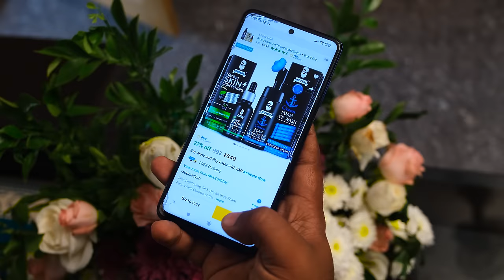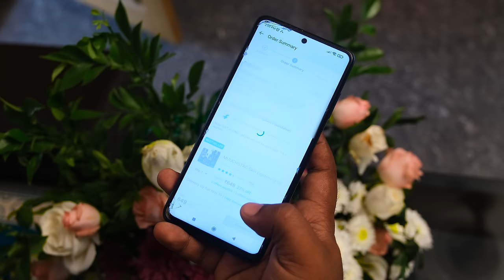ജിയോ മച്ചാന്റെ മനസമ്മതം | M4 Tech Jio Machan & Elizabath Engagement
Muuchstac Ocean Foam Face Wash Combo :-